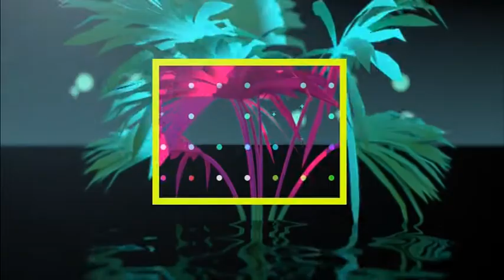М2 FRESH. TRACH - Ти кохання мого життя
Телеканал М2 представляє: М2 FRESH. TRACH - Ти кохання мого життя